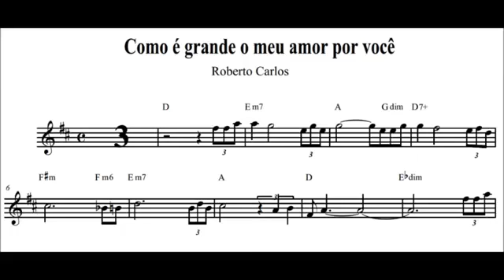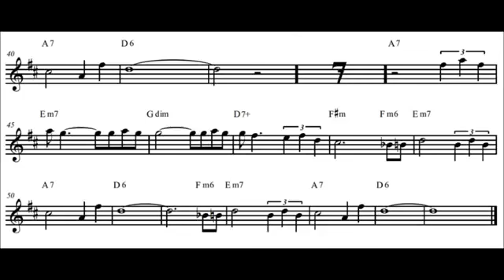Playback partitura sax alto ( Como é grande o meu amor por voce)